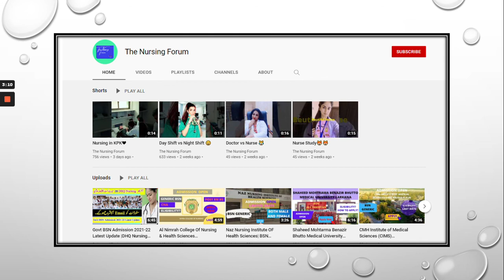The Professional Institute Of Health Sciences Mardan|BS Dental|MLT|Radiology|BSN|HostelAdmission2022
the nursing forum
Health Sciences Institute in your native area Mardan gives you the perfect skills to be self-dependent and serve the community regarding the best health care services